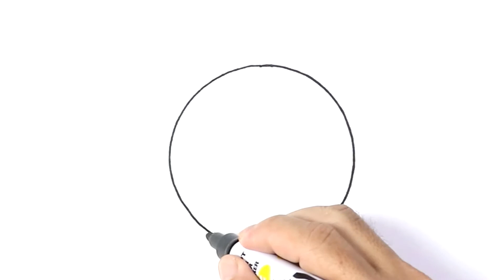How to DRAW an ALARM CLOCK Easy Step by Step Drawings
Learn to draw cute Alarm Clock for kids its easy and fun. Your kids are gonna love it, color what ever you want.